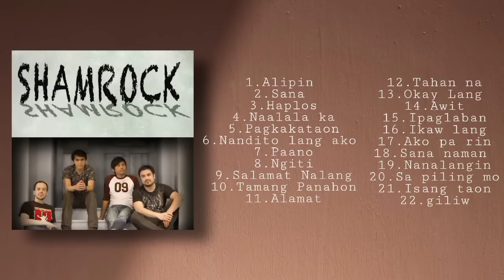Shamrock Underrated Playlist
Thank you for supporting Kino Vibes.

Open for Recommendation | Suggestions | Collaboration 📩

Note: Don't take my playlist without my permission.